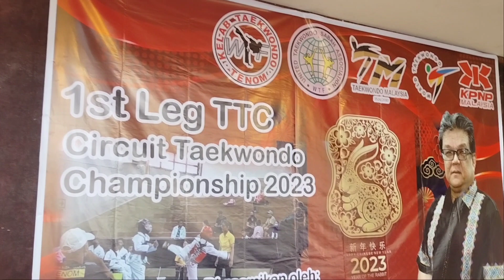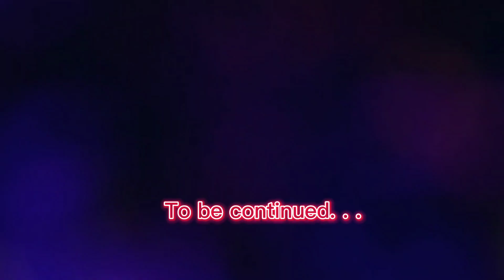TENOM TAEKWONDO : 1ST LEG TTC CIRCUIT TAEKWONDO CHAMPIONSHIP 2023